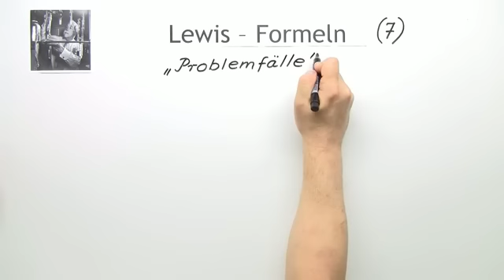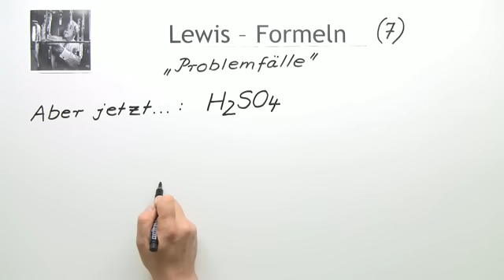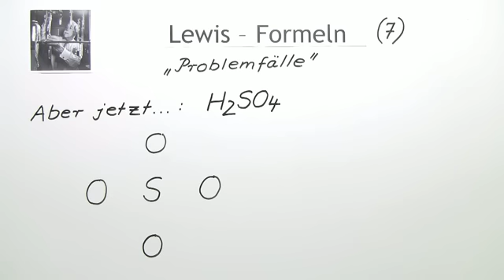Lewis - Formeln (7) Problemfälle | Chemie | Allgemeine und anorganische Chemie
Für die Moleküle von Schwefelsäure und Schwefelhexafluorid wird die Oktettregel "übererfüllt". Aber auch dafür gibt es eine Lösung.

Dieses Video gehört zu: Chemie | Allgemeine und anorganische Chemie | Bindungen